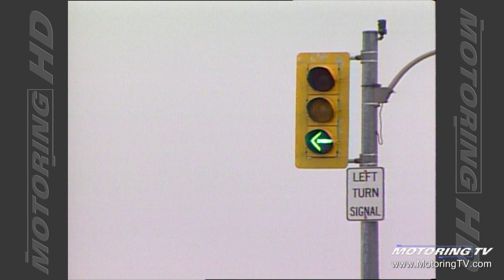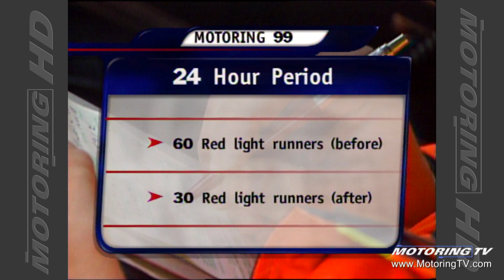Red Light Runners - Throwback Thursday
We go back to 1999, for a feature on the ever present and undying issues of people accelerating prematurely or driving through intersections too late.